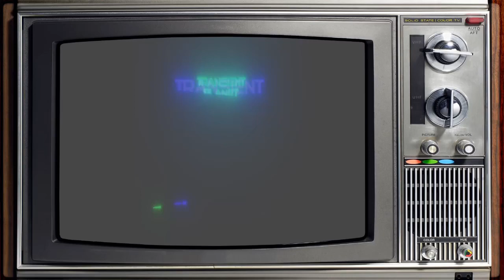Mario Party 7 | Ep. 6 | PIVOT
This is the Captain of the Starjammer myself and my crew are Testing friendships in Mario Party 7!

Tip Jar:
Coming Soon

Game Description:
Mario Party 7 (Japanese: マリオパーティ7, Hepburn: Mario Pāti Sebun) is a party video game developed by Hudson Soft and published by Nintendo for the GameCube in November 2005. The seventh main installment in the Mario Party series, it makes use of the microphone peripheral introduced in Mario Party 6, and features twelve characters, including two new unlockable characters: Birdo and Dry Bones. Koopa Kid was omitted as a playable character, after being playable in the two previous games.

Mario Party 7 was the fourth and last game in the series released for the GameCube, and was followed by Mario Party 8 for the Wii in May 2007